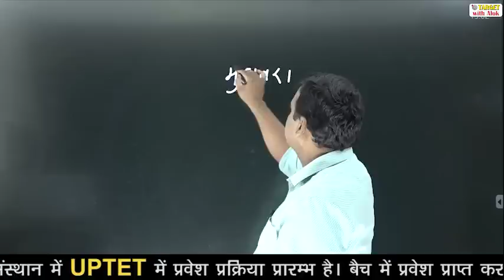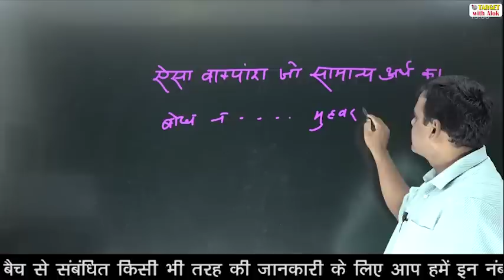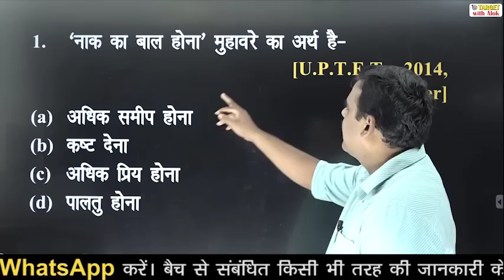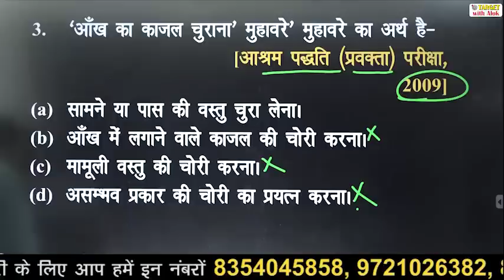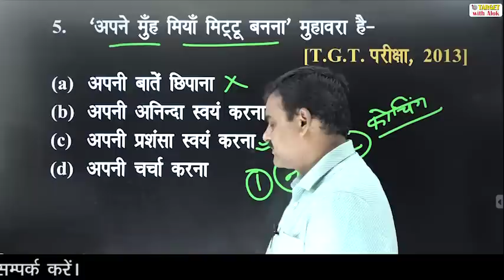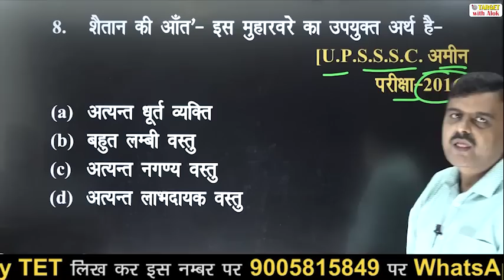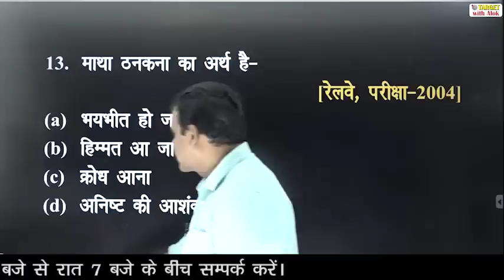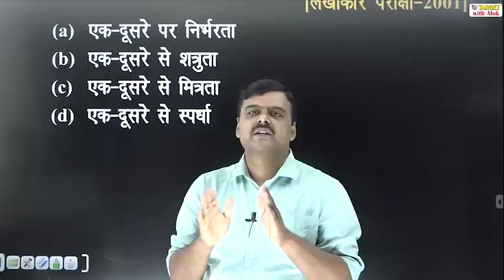UPTET 2020 - Hindi || Episode - 2 || Target with Alok